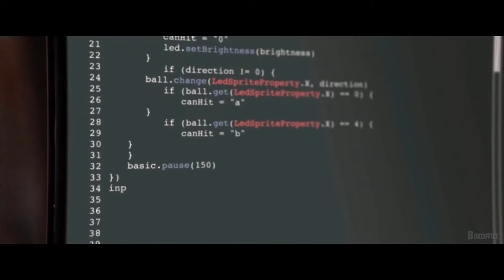Mayfield's Game Official Trailer (2021) - Mira Sorvino, Chris Carpenter, Sean Astin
Check out the official Mayfield's Game Trailer starring Mira Sorvino, Chris Carpenter, Sean Astin

UK Release Date: 4 June 2021
Starring: Mira Sorvino, Chris Carpenter, Sean Astin
Directed By: A.J. Tesler

Synopsis: A teenage coding genius has just 30 days to create the world's greatest video game or his family loses everything. No pressure.